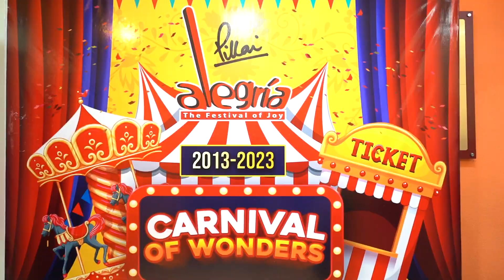Tamannaah Bhatia dances with students at Pillai College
Witness all the fun unraveled when Actress Tamannaah Bhatia and Director Madhur Bhandarkar came to Pillai College for their Movie Promotion of Babli Bouncer released on Disney+Hotstar. Not only did they interact with the crowd but also doubled the energy with their presence as they had a blast on the day of their movie release with the students of Pillai College.

This day was filled with surprises and excitement as it saw the official Theme Reveal of one of India's Biggest College Festival Alegria - The Festival of Joy! Celebrating
 10 spectacular years with the theme being 'Wonders of the Carnival' for Alegria 2023!